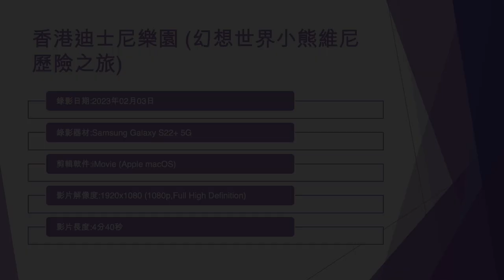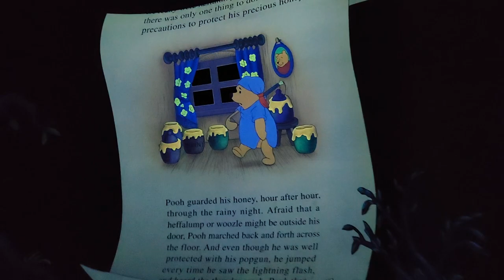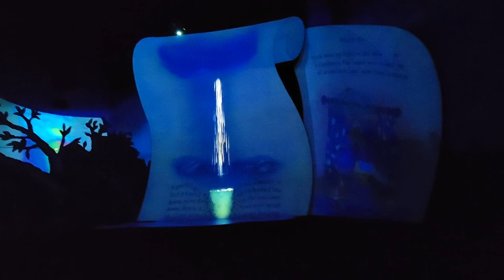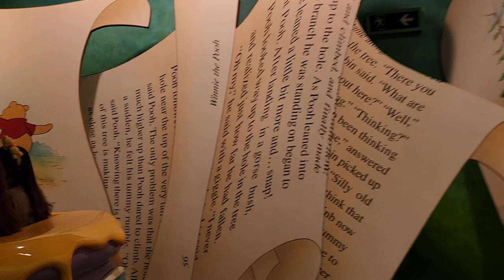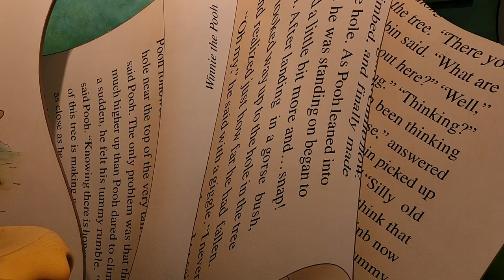香港迪士尼樂園 (幻想世界小熊維尼歷險之旅) - 2023年02月03日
錄影日期:2023年02月03日
錄影器材:Samsung Galaxy S22+ 5G
剪輯軟件:iMovie (Apple macOS)
影片解像度:1920x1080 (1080p,Full High Definition)
影片長度:4分40秒